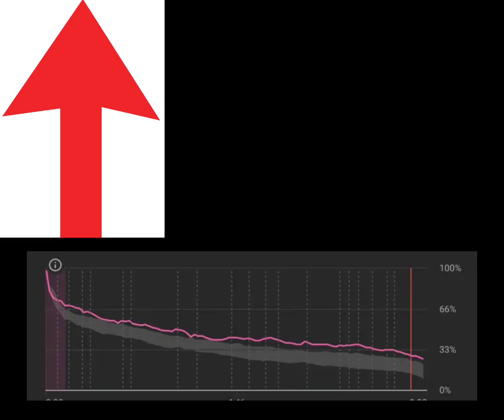This video breaks the algorithm.